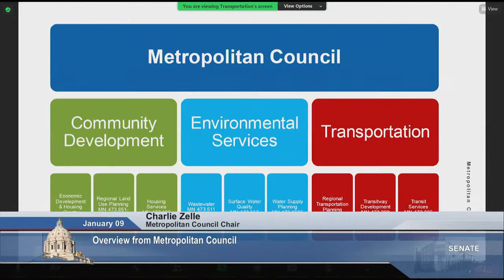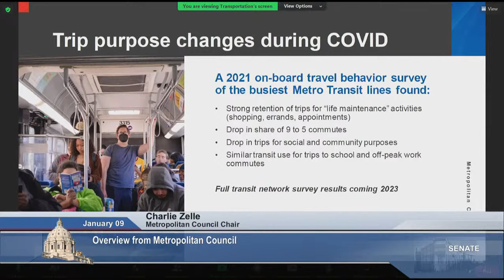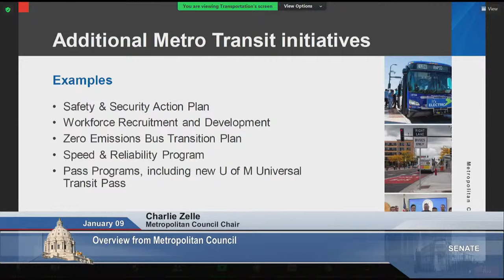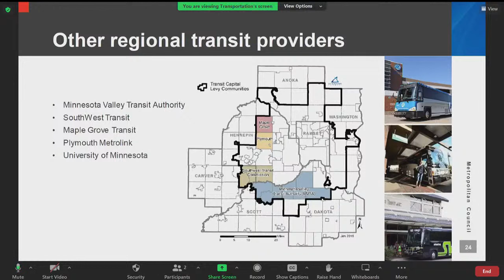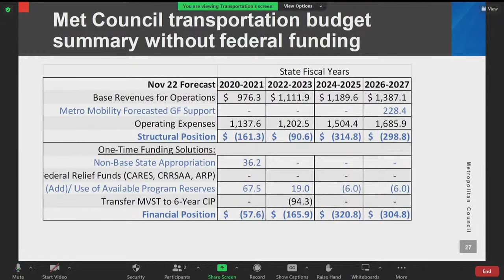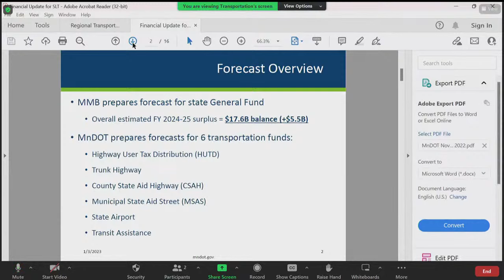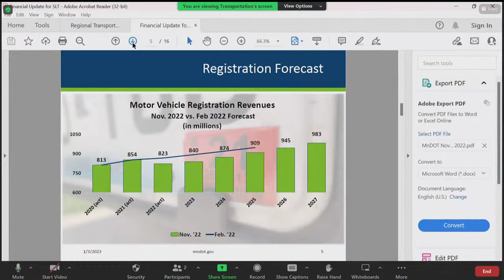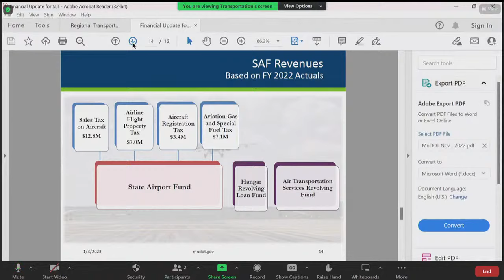Committee on Transportation - 01/09/2023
Overview from Metropolitan Council. Chair Charlie Zelle, Mary Bogie.
Confirmation of Minnesota Department of Transportation Commissioner Nancy Daubenberger
Overview from Minnesota Department of Transportation. Commissioner Nancy Daubenberger, Josh Knatterud-Hubinger, Erik Rudeen.